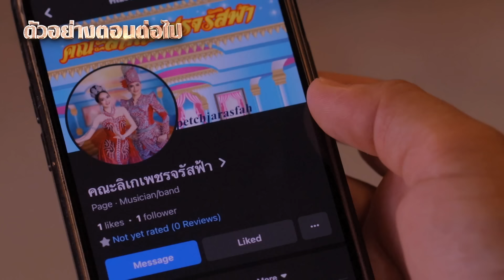ลิเกหมอลำ | Ep.08 (4/4) | 17 ม.ค. 67 | ประเทศไทยรับชมได้ทาง oneD